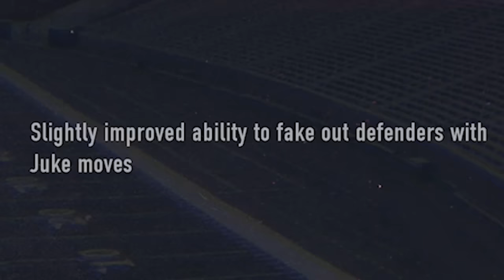Tavon Austin is BROKEN in College Football 25!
With ‪@NFL Sunday Ticket and ‪@youtubetv you can watch every game, every Sunday. Local and national games on YouTube TV. NFL Sunday Ticket for out-of-market games. Excludes digital-only games. No refunds. ‪@YouTube